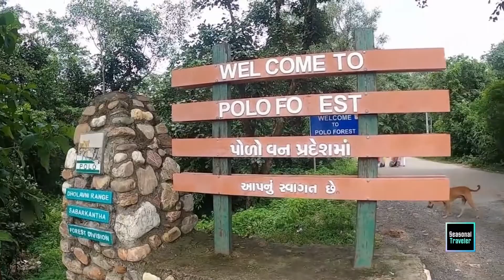Polo Forest - The Beauty of Nature, Sabarkatha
Polo forest, also known as Vijaynagar forest, is a dry mixed deciduous forest near Abhapur village in Vijaynagar Taluka, Sabarkantha district, Gujarat, India. It is located at the foothills of the Aravalli range and on the banks of perennial Harnav river.